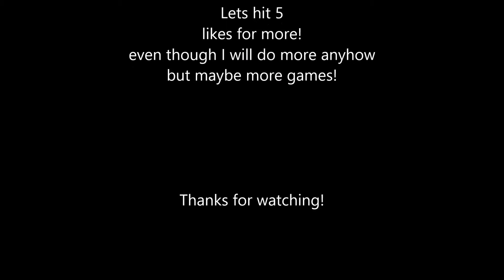My showcase! Minecraft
Suitable for kids